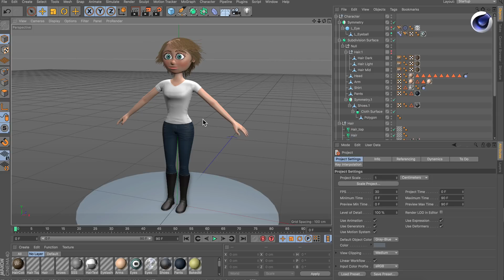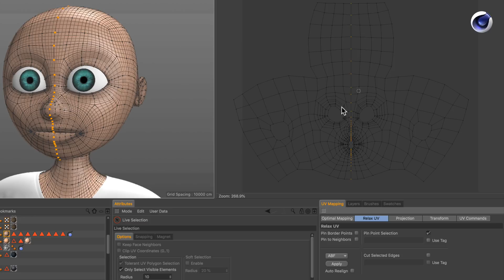Tip - 203: How to unwrap UVs in a symmetrical way